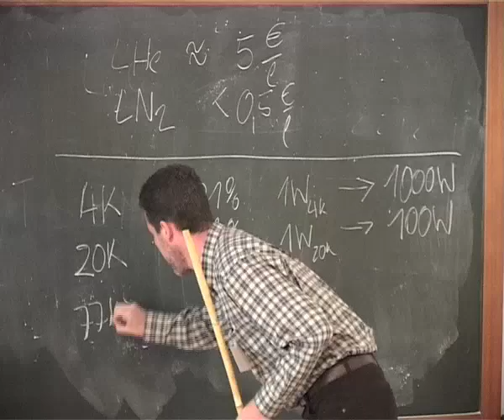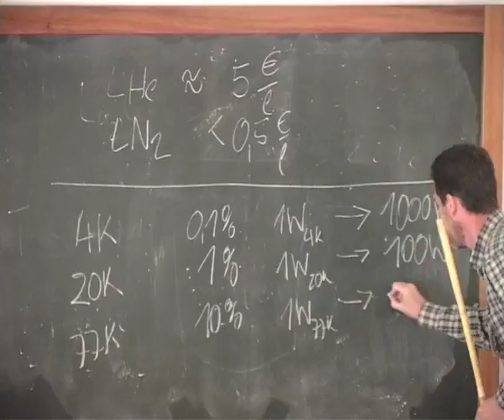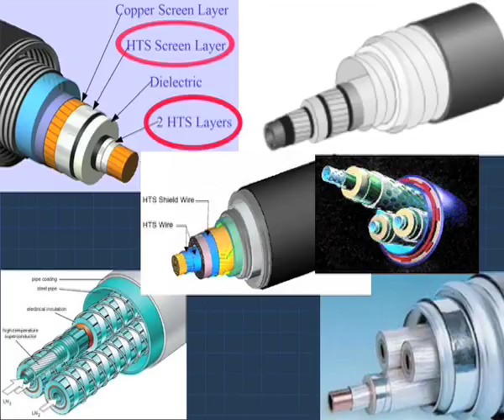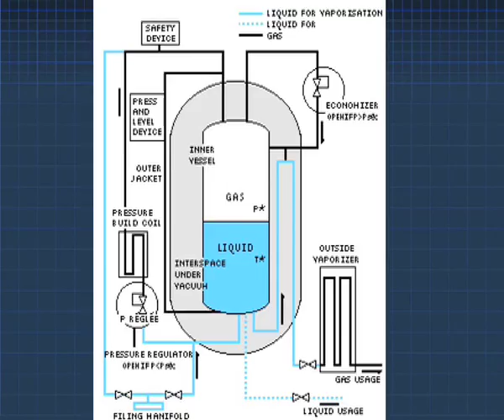Superconductivity: liquid hydrogen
A series of lectures on superconductivity. Courtesy of Professor Bartek Glowaki of the University of Cambridge, who filmed, directed and edited the videos.
The production and use of liquid hydrogen, implications on superconduction.